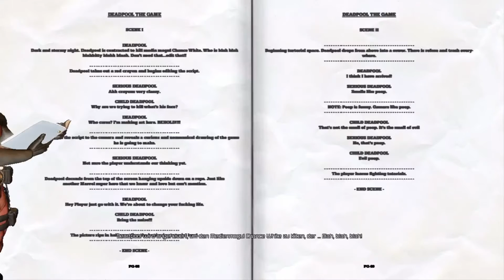DEADPOOL #1| Welch schmucke Prachtvilla!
Let's Play Deadpool mit Brain! (2016)